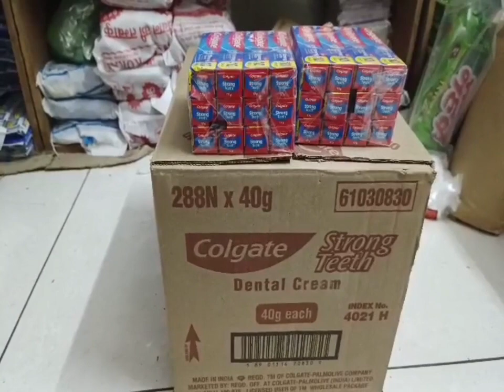20rs वाली कोलगेट टूथ पेस्ट होलसेल रिटेल प्राइस | colgate toothpaste wholesale retail price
20rs वाली कोलगेट टूथ पेस्ट होलसेल रिटेल प्राइस | colgate toothpaste wholesale retail price